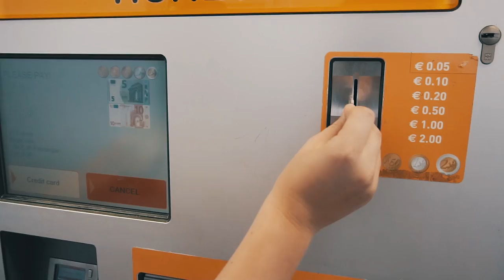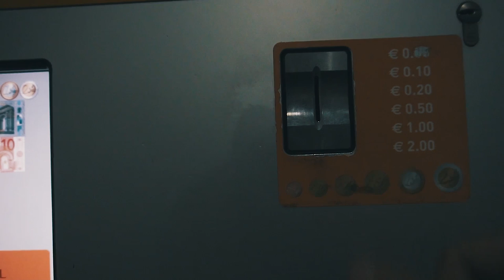#3 Párci na Tripu - Benátky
Čím natáčím?
Sony A6300, Canon PowerShot S120,  Xiaomi Yi Action 2 4K, GoPro, Rode VideoMic Pro, DJI Phantom